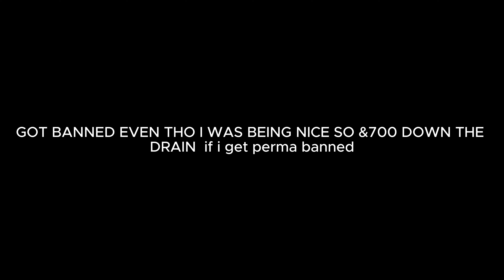I QUIT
sorry...):
its sad too cuz i loved that game until lemming rejected my ban appeal right after a 8 week ban dirt bike vids soon and cosmo robot skit so i was planning anyway😁 if alot of ppl want me to come back then i will👍🏻ALSO BEEN GETTING GOOD AT LOGICAL REDSTONE IN MINECRAFT I HOPE TO REVIVE MY CHANNEL